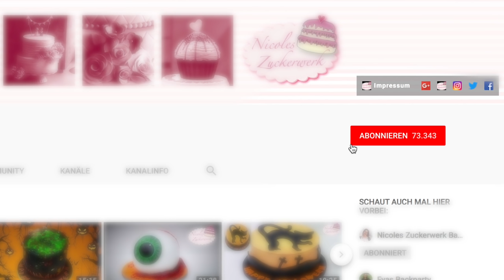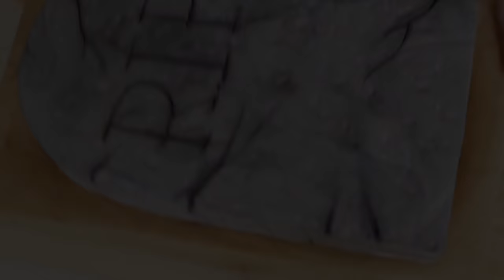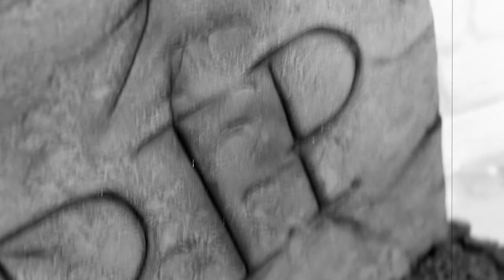Grabtorte für Halloween I spooky Halloween Cake I von Nicoles Zuckerwerk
Grabtorte für eure Halloween Party - öffne mich

Meine Utensilien:
eckiger Backrahmen*

Meine Cake Boards schneide ich mir aus Kapa Platten zurecht. Das sind Leichtschaumplatten, die man mit einem Cuttermesser oder Bastelskalpell zurecht schneiden kann.

Softbox 1
Softbox 2
Schnittprogramm: Final Cut oder iMovie